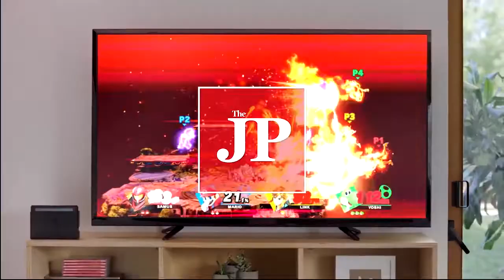Nintendo to launch Switch Lite in September, ahead of new Pokémon games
Lighter, smaller, cheaper and with slightly longer battery life, the handheld-only NintendoSwitchLite is due out worldwide on Sept. 20, 2019 in yellow, grey or turquoise and at US$199 (Rp 2.8 million). A Pokémon-themed special edition will be launched about a week before the Nov. 15 double-billed release of Pokémon Sword and Pokémon Shield. (AFP)